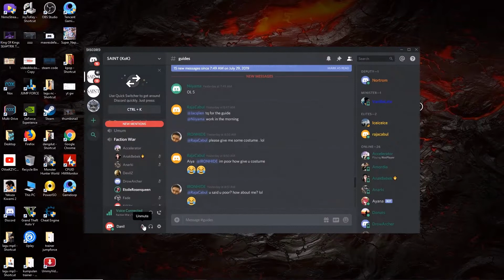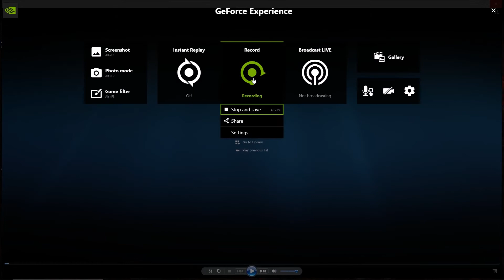King Of Kings SEA#sedikit tips trik DUNGEON ALTAR A GUILD DARI SAINTS